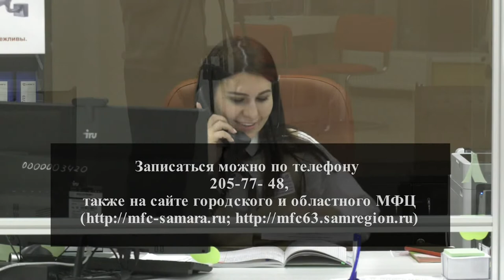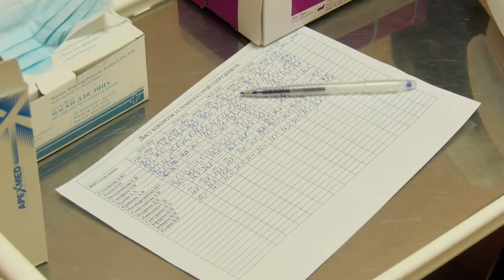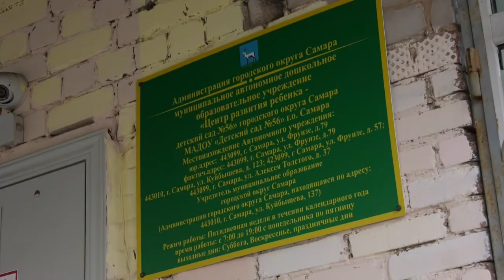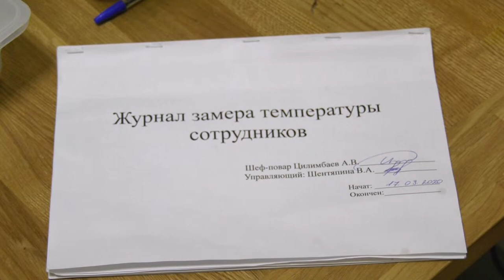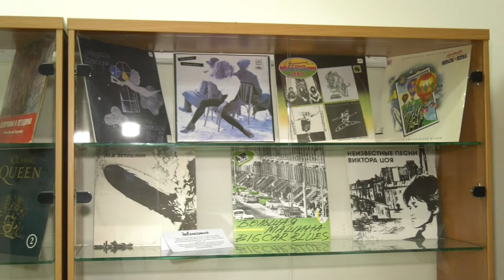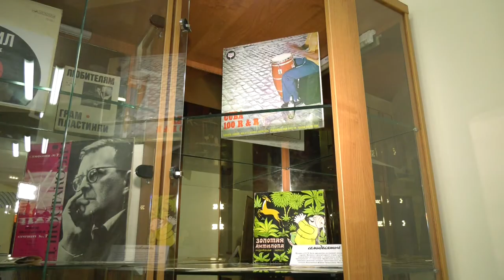"События" от 20.03.2020 (вечер)